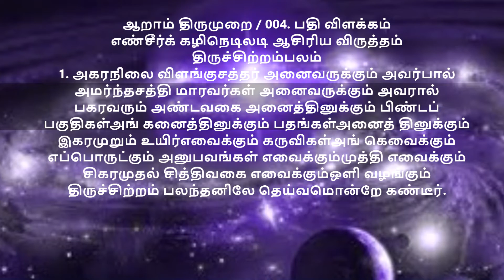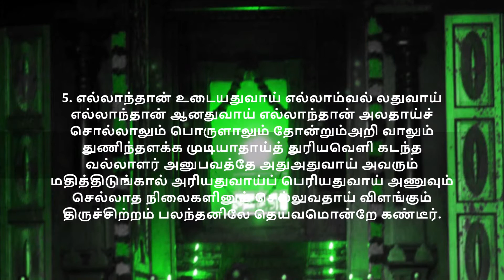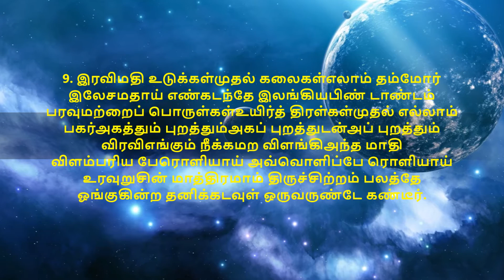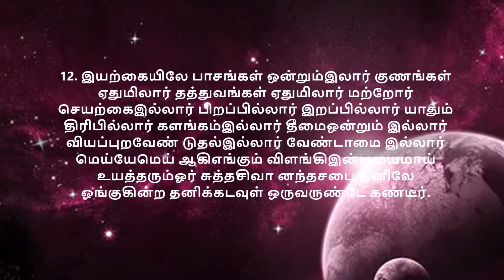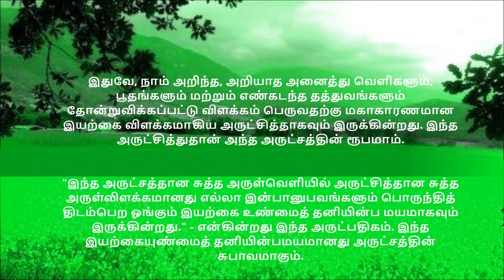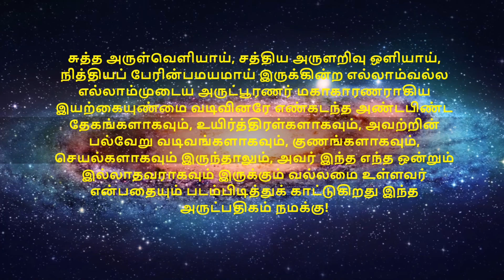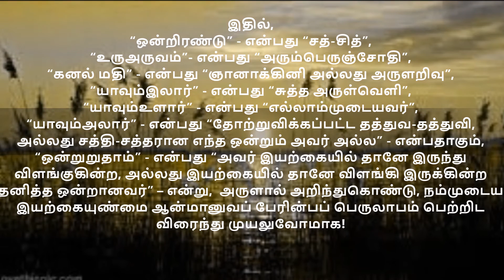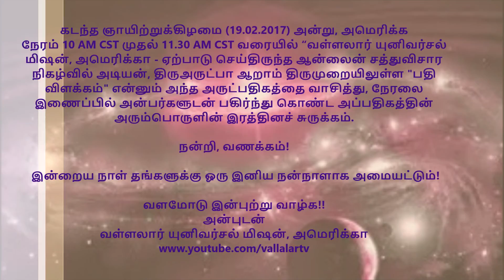நேரலையில் ஆறாம் திருமுறை 004. பதி விளக்கம், அரும்பொருள் சுருக்கம்! by VUM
ஆறாம் திருமுறை 004. பதி விளக்கம் என்ற அருட்பதிகத்தின் அரும்பொருள் சுருக்கம்!
"அகரமுதல் அத்தனைக்கும் ஒளிவழங்கும் எல்லாம்வல்ல, எல்லாம்முடைய தனிப்பெருங்கடவுளாகிய இயற்கையுண்மை வடிவினரே அண்டபிண்ட சராச்சரங்கள் அத்தனைக்கும் அருட்சத்தாக இருக்கின்றார்." - என்கின்றது இந்த அருட்பதிகம். அந்த அருட்சத்தின் சொரூபமானது அருளின்பத் தனிஇயற்கை உண்மை வெளியாம்.
இதுவே, நாம் அறிந்த, அறியாத அனைத்து வெளிகளும், பூதங்களும் மற்றும் எண்கடந்த தத்துவங்களும் தோன்றுவிக்கப்பட்டு விளக்கம் பெருவதற்கு மகாகாரணமான இயற்கை விளக்கமாகிய அருட்சித்தாகவும் இருக்கின்றது. இந்த அருட்சித்துதான் அருட்சத்தின் ரூபமாம்.
"இந்த அருட்சத்தான சுத்த அருள்வெளியில் அருட்சித்தான சுத்த அருள்விளக்கமானது எல்லா இன்பானுபவங்களும் பொருந்தித் திடம்பெற ஓங்கும் இயற்கை உண்மைத் தனியின்ப மயமாகவும் இருக்கின்றது." - என்கின்றது இந்த அருட்பதிகம். இந்த இயற்கையுண்மைத் தனியின்பமயமானது அருட்சத்தின் சுபாவமாகும்.
இந்த அருட்சத்தின் சொரூப-ரூப-சுபாவம் எக்காலத்தும் எவ்விடத்தும் எல்லாவற்றிலும் வியாபகமாய் நீக்கமற நித்தியமாய் இருப்பதே இயற்கையுண்மை அருட்பூரண அகஅனுபவமாம்.
எல்லாம்வல்ல எல்லாம்முடைய இயற்கை உண்மையாகிய அருட்சத்தின் சொரூப-ரூப-சுபாவ-வியாபக அனுபவத்தை அருளால் உள்ளதை உள்ளபடி விவரிக்கின்றது இந்தப் பதிவிளக்கமெனும் அருட்பதிகம்.
சுத்த அருள்வெளியாய், சத்திய அருளறிவு ஒளியாய், நித்தியப் பேரின்பமயமாய் இருக்கின்ற எல்லாம்வல்ல எல்லாம்முடைய அருட்பூரணர் மகாகாரணராகிய இயற்கையுண்மை வடிவினரே எண்கடந்த அண்டபிண்ட தேகங்களாகவும், உயிர்த்திரள்களாகவும், அவற்றின் பல்வேறு வடிவங்களாகவும், குணங்களாகவும், செயல்களாகவும் இருந்தாலும், அவர் இந்த எந்த ஒன்றும் இல்லாதவராகவும் இருக்கும் வல்லமை உள்ளவர் என்பதையும் படம்பிடித்துக் காட்டுகிறது இந்த அருட்பதிகம் நமக்கு!
“இயற்கையிலே பாசங்கள் ஒன்றும்இலார் உயத்தரும்ஓர் சுத்தசிவா னந்தசபை தனிலே
ஓங்குகின்ற தனிக்கடவுள் ஒருவருண்டே கண்டீர்.” - என்கின்றது இந்த அருட்பதிகம்.
இங்கே, தனிப் பெருங்கடவுளானவர், “இயற்கையிலே பாசங்கள் ஒன்றும்இலார்” – என்பது, இயற்கையிலேயே நிர்மலமானவர் அல்லது அதிபரிசுத்தமானவர் என்பதாகும்.
அந்த அதிபரிசுத்தமானவர் சுத்த சிவானந்தசபை தனிலே ஓங்குகின்றார் என்கின்றது. இதில் சுத்த சிவானந்தசபை என்பது அதிபரிசுத்தமாகிய நமது ஆன்ம சிற்சபையேயாகும். அந்த நம் அதிபரிசுத்தமாகிய ஆன்ம சிற்சபையைத் "திருச்சிற்றம்பலம்" - என்னும் அருட்பதத்தாலும் அருளாளர்கள் குறிப்பிடுவார்கள்.
அந்த நம் திருச்சிற்றம் பலத்தே ஓங்குகின்ற ஒன்றான தனிப் பெருங்கடவுளானவர்;
“ஒன்றிரண்டு” - என்பது “சத்-சித்”,
“உருஅருவம்”- என்பது “அரும்பெருஞ்சோதி”,
“கனல் மதி” - என்பது “ஞானாக்கினி அல்லது அருளறிவு”,
“யாவும்இலார்” - என்பது “சுத்த அருள்வெளி”,
“யாவும்உளார்” - என்பது “எல்லாம்முடையவர்”,
“யாவும்அலார்” - என்பது “தோற்றுவிக்கப்பட்ட தத்துவ-தத்துவி, அல்லது சத்தி-சத்தரான எந்த ஒன்றும் அவர் அல்ல” - என்பதாகும்,
“ஒன்றுறுதாம்” - என்பது “அவர் இயற்கையில் தானே இருந்து விளங்குகின்ற, அல்லது இயற்கையில் தானே விளங்கி இருக்கின்ற தனித்த ஒன்றானவர்” – என்று,
அருளால் அறிந்துகொண்டு, நம்முடைய இயற்கையுண்மை ஆன்மானுவப் பேரின்பப் பெருலாபம் பெற்றிட விரைந்து முயலுவோமாக!
நன்றி, வணக்கம், சுபம்!
வளமோடு இன்புற்று வாழ்க!
அருட்பெருஞ்ஜோதி .அன்புடன்,
உங்கள் அன்பன் துரை சாத்தணன்